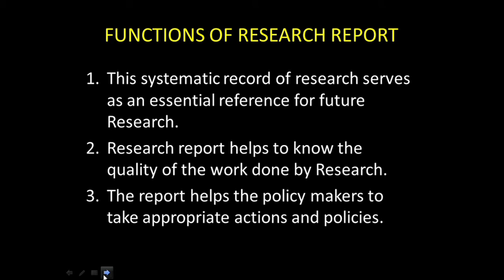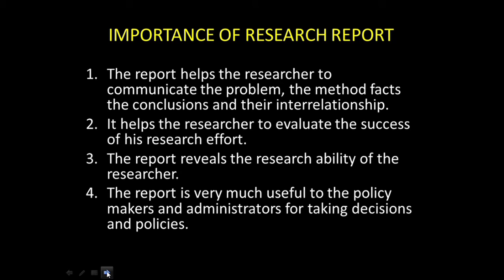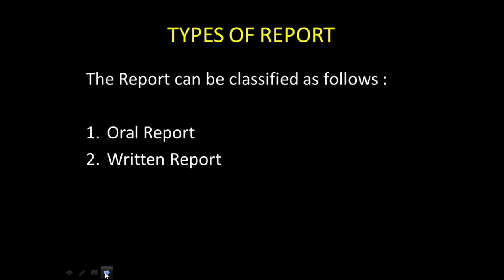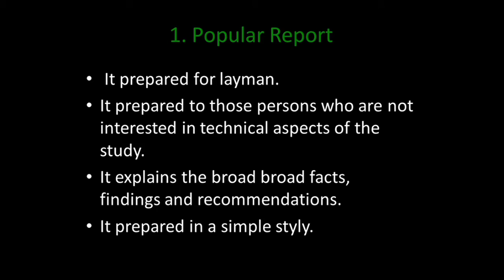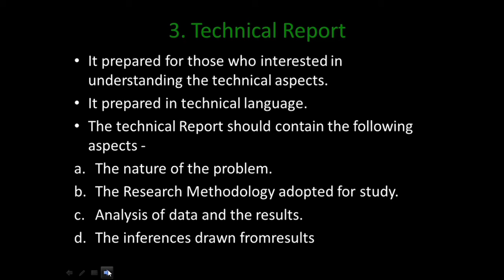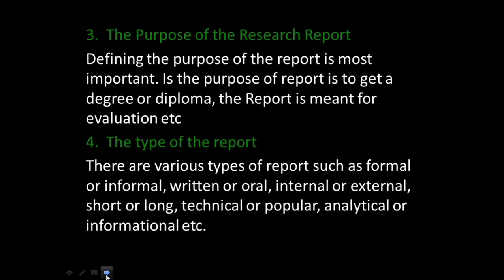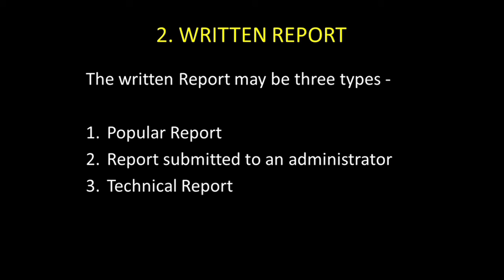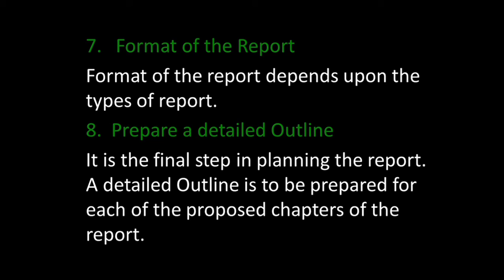RESEARCH METHODOLOGY - REPORT WRITING - PART 1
RESEARCH METHODOLOGY - CHAPTER 8 - REPORT WRITING - 3rd SEMESTER MCOM - CALICUT UNIVERSITY